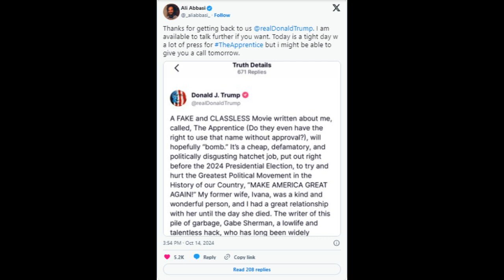The Apprentice director offers to 'talk further' with Donald Trump after former president calls film